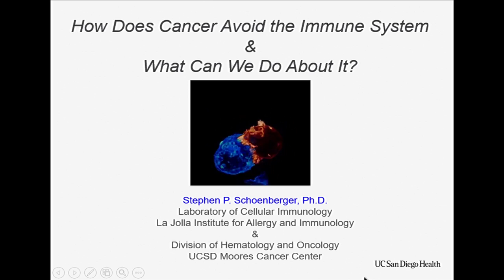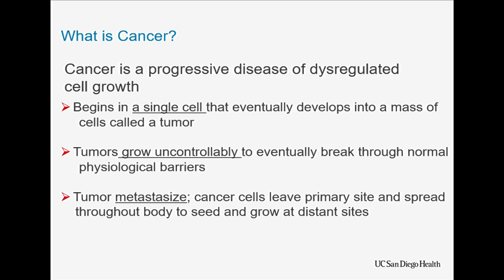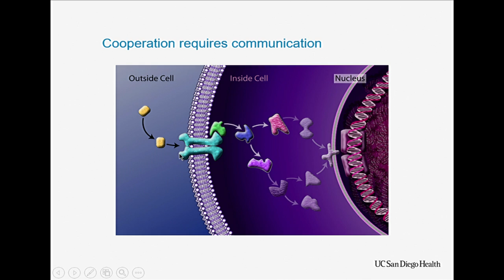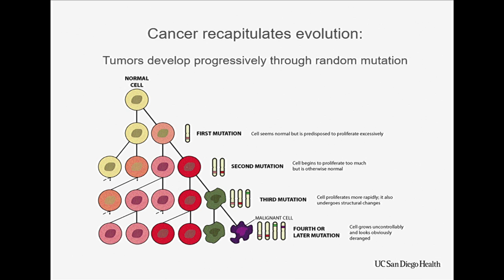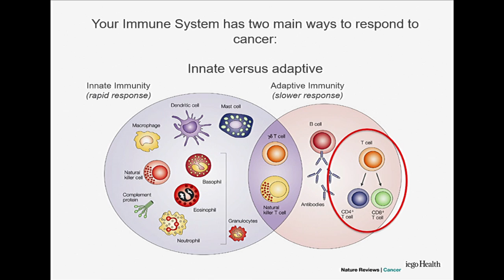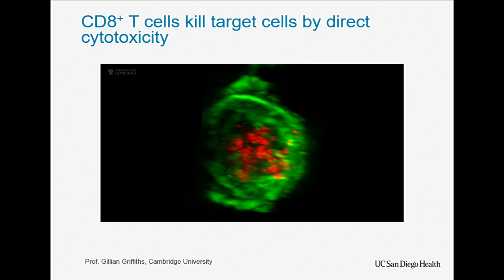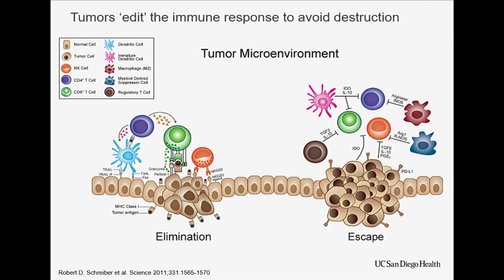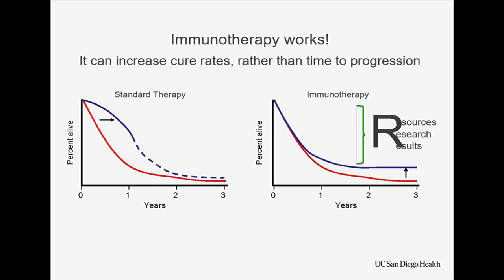Stephen Schoenberger: How Does Cancer Avoid the Immune System?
Immunotherapy, an entirely new approach the employs the power of one's own immune system, has shown to be effective in treating cancers that were fatal just five to 10 years ago. Stephen Schoenberger, PhD, co-director of the La Jolla Institute for Allergy and Immunology, discusses how tumors develop and how immunotherapy can help at a UC San Diego Health education event on Aug. 20, 2016.

More information on cancer immunotherapy at Moores Cancer Center at UC San Diego Health